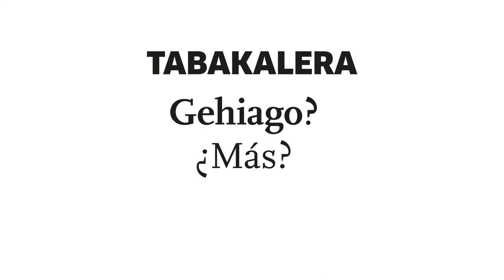Tabakalera: Aukeratu zurea I Elige la tuya